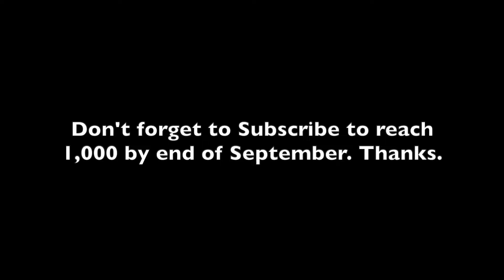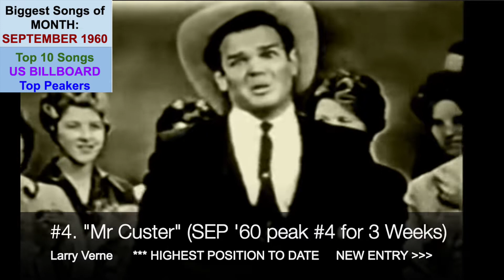TOP 10 Songs SEPTEMBER 1960; Sam Cooke, Donnie Brooks, Drifters, Brook Benton, Ventures, Bobby Rydel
69th video in a series of videos ranking the Top 10 songs for each month. The series is titled "Each Month's Top 10+ US Songs (1960s)". This video ranks the songs by their peak position within the given month (SEPTEMBER 1960).